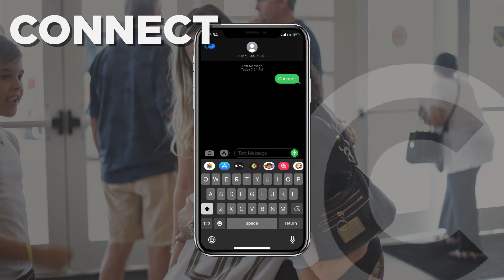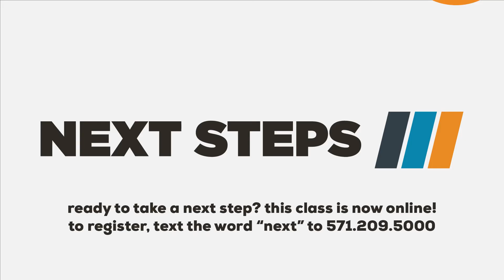HOW TO BE LED BY THE SPIRIT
Did you miss Sunday’s service? Don’t worry, we have you covered!
Come check out this encouraging message from Pastor Charlie Whitlow from this past Sunday!